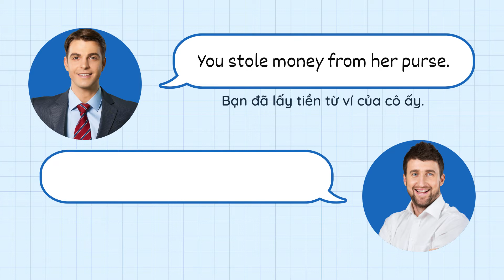Luyện nghe Tiếng Anh giao tiếp - Chủ đề MỘT LỜI BUỘC TỘI (An Accusation)